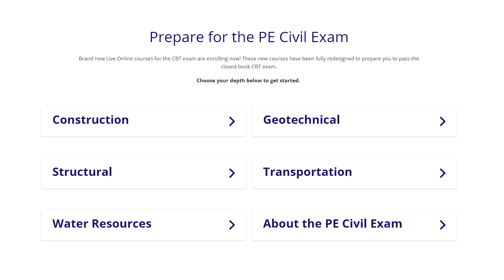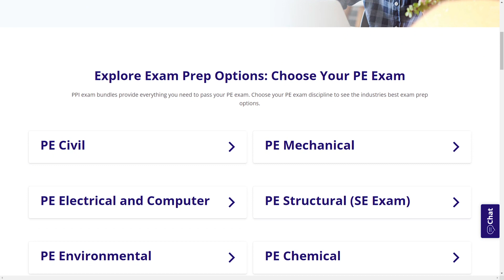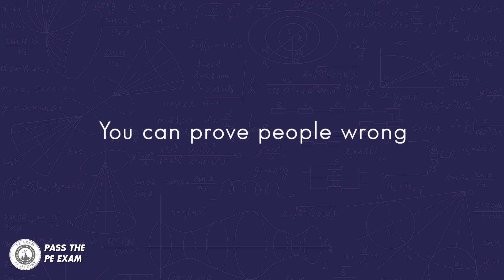Are you TOO Old to Take The PE Exam?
WHEN ARE YOU TOO OLD TO TAKE THE PE EXAM? - In this video, I answer this question and talk about some of the benefits of studying towards your engineering license when you are older.